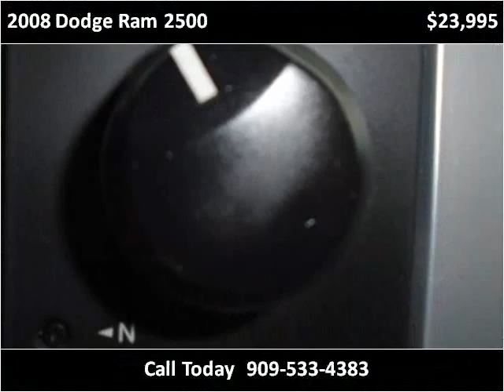2008 Dodge Ram 2500 Used Cars La Mirada CA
This 2008 Dodge Ram 2500 is available from Exquisite Car Sales.